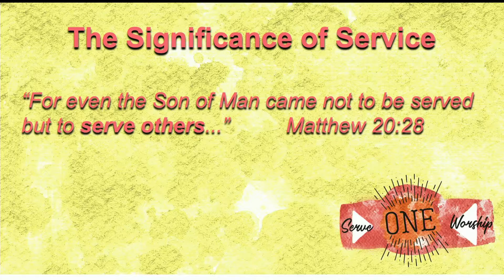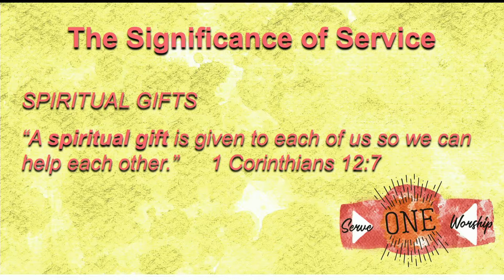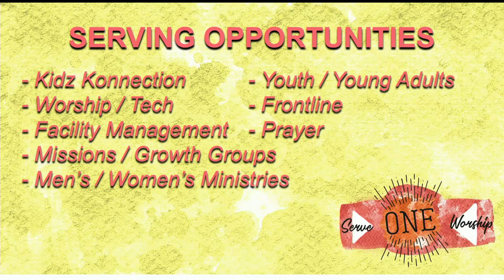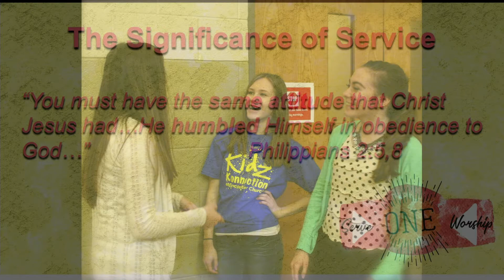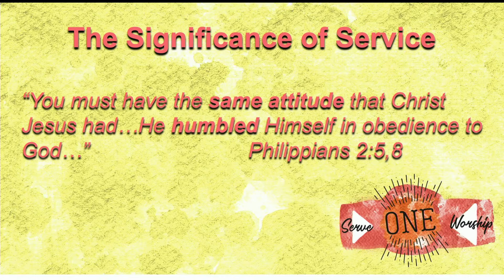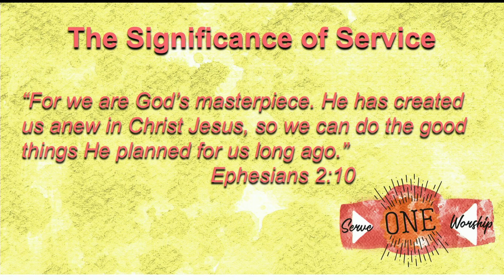Serve One - Worship One ( Encounter Church Of Palmyra)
This week we begin the two-week message series, Serve One, Worship One. This is all about what the local church can be when everyone discovers their gifts, their passions, their abilities, their personalities, their life experiences, and uses them to God’s honor and glory. “Every local churchgoer has a choice to make. He can park in his usual spot in the church parking lot, make his way to a comfortable seat in a favorite row, watch a good service, chat with friends, and then go home...Or he can throw himself into an adventure by rolling up his sleeves, joining a team of like-minded servants, and helping to build the local church God has called him to be a part of.” - Bill Hybels